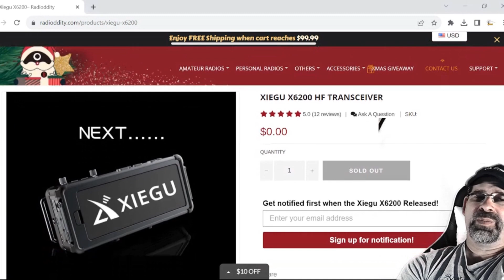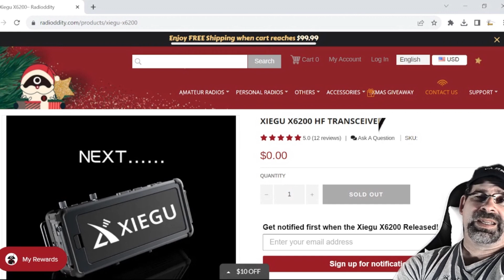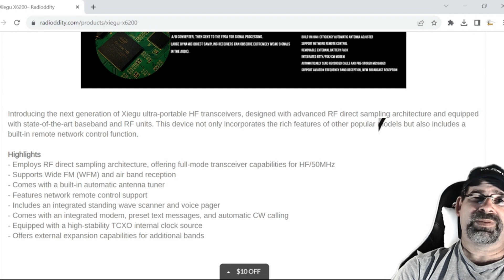WHAT NO WAY QRP RADIO DOES WHAT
This week on your one stop for adventure radio. The Ham Radio Adventure Guy intrigued buy what they say this qrp radio does.